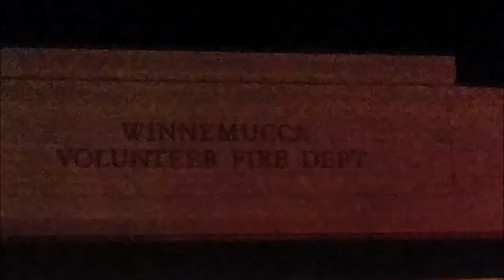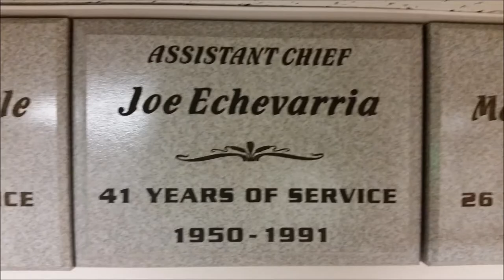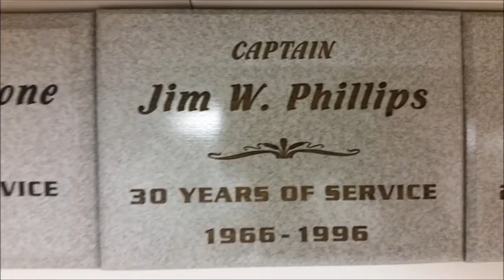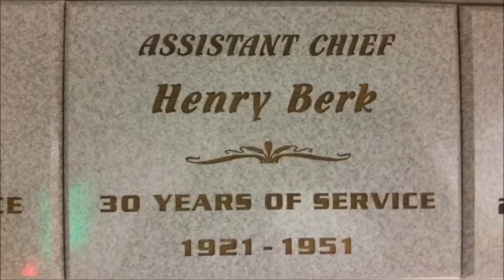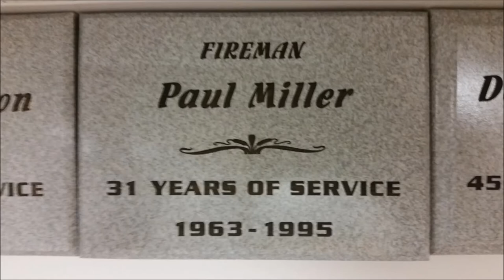Winnemucca Volunteer Firehouse movie - NEW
Winnemucca Volunteer Firehouse